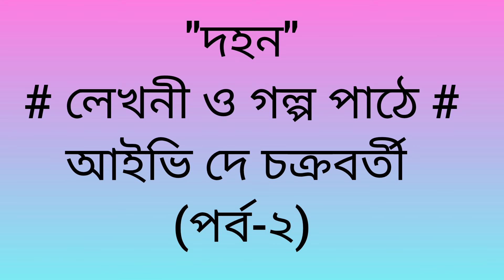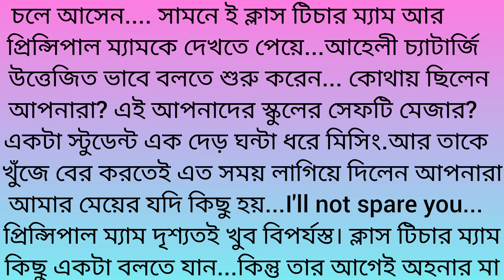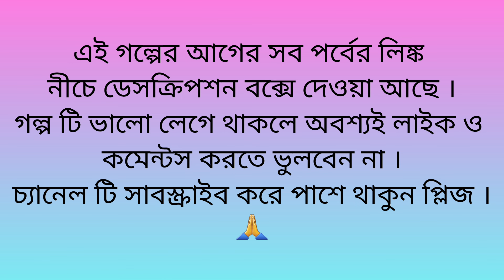দহন(পর্ব-২)//অহনাকে শেষ পর্যন্ত কোথায় খুঁজে পাওয়া গেল?//bengali emotional hearttouching audio story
দহন (পর্ব-১)